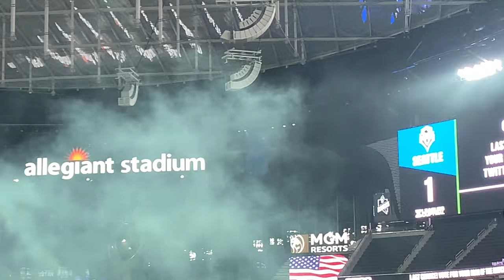LEON FC, CAMPEÓN DE LA LEAGUES CUP 2021 IN LAS VEGAS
Leon FC vs SEATTLE, Leagues Cup Final 2021